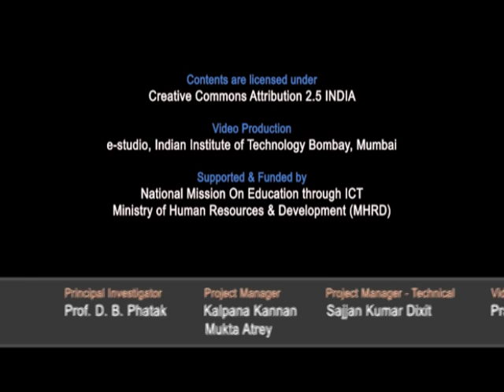SP C Valedictory Function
This is Valedictory session of Solar Photovoltaics Workshop arranged for coordinators. It was delivered by Prof. D. B. Phatak from IIT Bombay.

In this session he asked participants to share their views about the workshop and talked about his own experience of conducting such workshop. He also distributed the certificate for the workshop to all the participants.